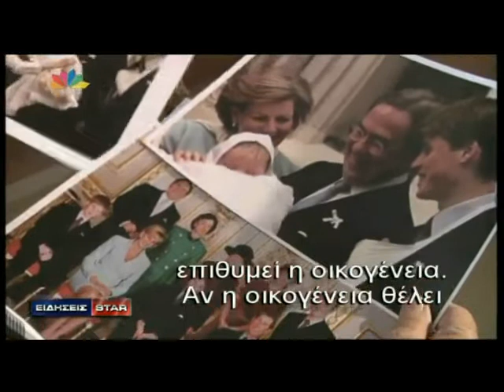Real gr Βασιλικά βαφτίσια